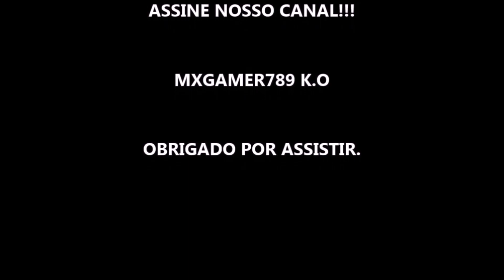NÃO ATENDA O TELEFONE TEMPORADA 1 - SÉRIE 2022 - TRAILER LEGENDADO NETFLIX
Sobre: Esta série documental acompanha a investigação de trotes telefônicos que convenciam gerentes de redes de fast-food dos EUA a submeter suas equipes a diversos abusos.

Estreia da temporada 1 dia 14 de Dezembro de 2022 na Netflix.

Fonte: Netflix

Gamertag: MxGamer789
Steam: MxGamer789

TÍTULO: NÃO ATENDA O TELEFONE TEMPORADA 1 - SÉRIE 2022 - TRAILER LEGENDADO NETFLIX